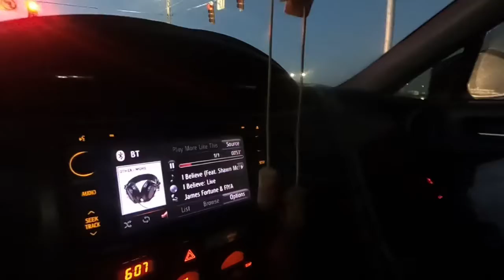I’ve been gettin cooked in the gym. 2 of 2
11/17-11/19